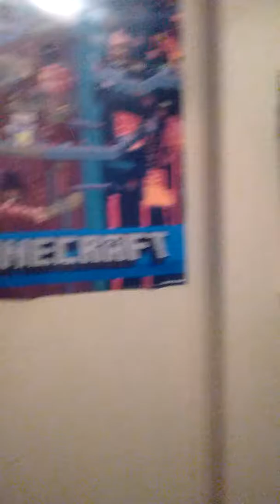SkyBouncer review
I'm back with another video guys!😃😊☺🐶🐕🎆👍